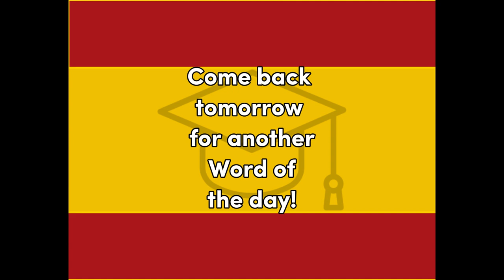Momento - Spanish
Spanish, Word of the Day, Beginning Spanish, educational, Momento